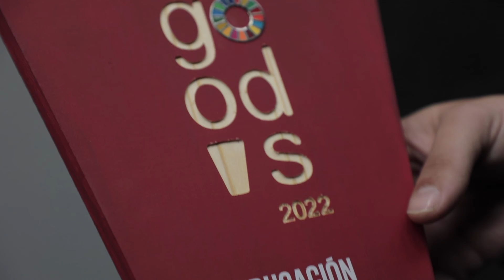Premios Go! ODS